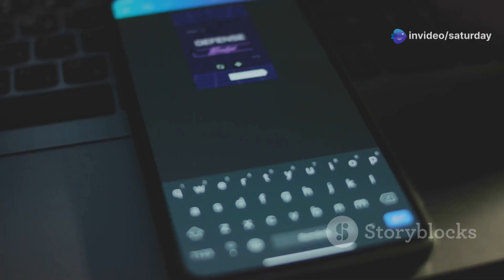$348,000,000,000 Columbia Class Submarine Nightmare For The U.S. Navy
In this video, we explore the alarming challenges facing the U.S. Navy's Columbia-class submarine program, a project valued at an astounding $348 billion over its lifetime. As delays and cost overruns threaten the ambitious timeline, we delve into the implications for U.S. national security. Designed to succeed the aging Ohio-class fleet, the Columbia-class submarines are crucial for maintaining the nuclear triad and deterrence capabilities. Discover the complexities behind this massive undertaking, including labor shortages, supply chain issues, and the critical need for timely delivery by 2030. Join us as we analyze why the successful launch of the USS Columbia is vital for the future of U.S. defense.

OUTLINE:

00:00:00 A New Era of American Sea Power
00:00:57 The Columbia-Class Submarine
00:01:55 Delays and Challenges
00:02:46 Meeting the 2030 Deadline